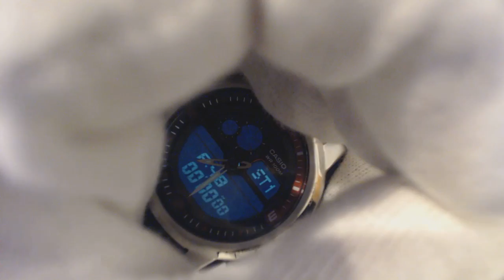Men's Casio Analog Digital Thermometer Watch AQF 102W 1BV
EL Backlight (with Auto Light) An electro-luminescent panel causes the entire face to glow for easy reading. Auto Light automatically turns on the EL backlight when the watch is tilted towards your face for reading.
    Thermometer (-10°C / +60°C) A sensor measures the ambient temperature around the watch and displays it in °C (-10°C /+60°C).
    World Time Displays the current time in major cities and specific areas around the world.
    Stopwatch function (1/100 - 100HR) Measures with an accuracy of seconds the meantime and the end time. Signals confirm the starting/stop selection. The measuring capacity reaches up to 100 hours.
    50-lap Memory Up to 50 items of data comprising the date and lap times can be stored here for later retrieval.
    Timer - 1/1 min. - 100 hours (with automatic repeat) For fans of precision: the countdown timers help you to remember specific or recurring events by giving off an audible signal at a preset time. They then count back automatically from the preset time. The time can be set to the nearest second and up to 100 hours in advance. Ideal for people who need to take medicines every day or those who do interval training.
    Daily Alarm, Hourly Time Signal The daily alarm sounds each day at the time you set. The value indicates how many daily alarms are available. The hourly time signal causes the watch to beep every hour on the hour.
    3 Years - 1 Battery One battery will supply your watch with the power it needs for about 3 years.
    Full Auto Calendar Allowances are made automatically for months of different lengths, in case date corrections for leap years are required.
    12/24-hour Timekeeping Times can be displayed in either a 12-hour or 24-hour format.
    Spherical Glass The surface of the glass is rounded.
    Stainless steel resin case
    Resin Band
    Water resistance classification (10 bar / 100m) Perfect for swimming and snorkelling: the watch is water resistant to 10 bar / 100 metres. The meters value does not relate to a diving depth but to the air pressure used in the course of the water resistance test. (ISO 2281).
    Accuracy +/- 30 seconds per month Type of battery SR927W x 2
    Dimensions approx. 44,2mm x 43mm x 14,1mm (H x W x D)
    Weight approx. 43 g
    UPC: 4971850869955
    1 Year warranty from Casio.